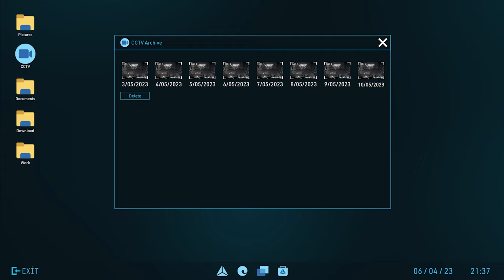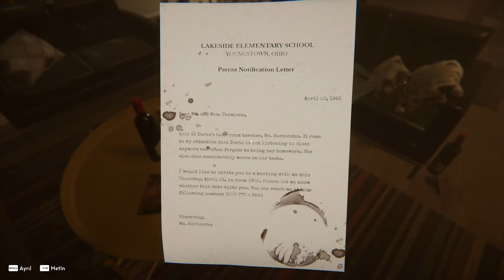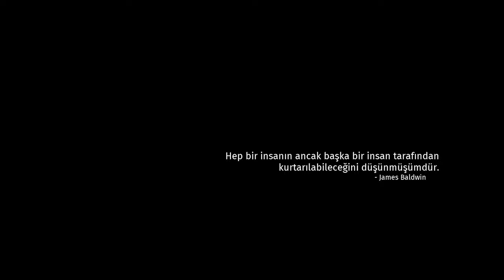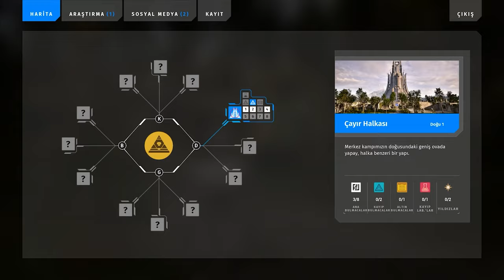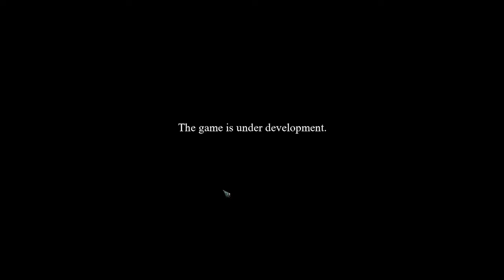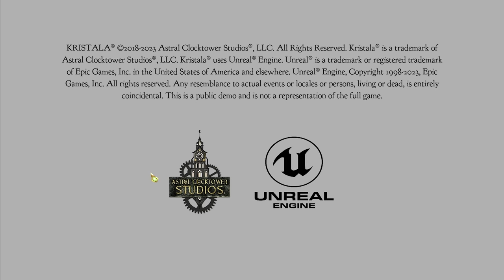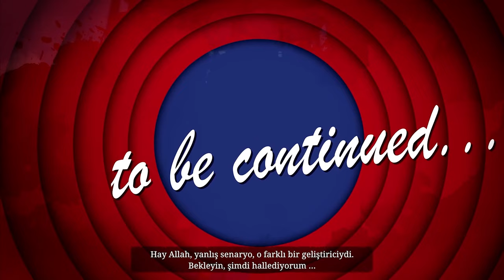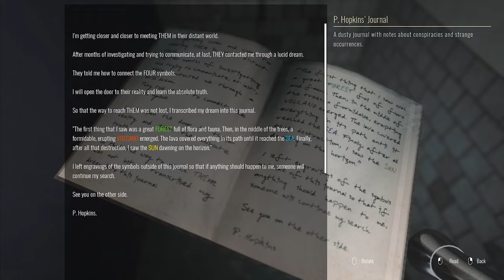15 Games Demo From [Old] Steam Next Fest (October 9-16 2023) Gameplay - No Commentary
15 Games Demo From [Old] Steam Next Fest (October 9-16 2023) Gameplay - No Commentary is the pc gameplay video from start to end. This 1080p edited Crime Scene Cleaner,Unawake,Laika: Aged Through Blood,REVEIL,Gangs of Sherwood gameplay,The Talos Principle 2,Backrooms Break, The Invincible,Eldrimar,Soulslinger: Envoy of Death,Kristala,Dungeons 4, Adrenaline Rampage, AaaaaAAaaaAAAaaAAAAaAAAAA!!, Scholar's Mate gameplay video includes all gameplay, quests, bosses and endings.

9 - 16 OCTOBER, 20.00 ET
SEVEN DAYS, HUNDREDS OF DEMOS, HOURS OF DEVELOPER LIVE STREAMS
Steam Next Fest is almost here, a multi-day event celebrating upcoming games. Discover and play demos of hundreds of games, watch any of their dozens of live broadcasts, and chat with developers about their games.

00:00 Crime Scene Cleaner
41:00 Unawake
56:47 Laika: Aged Through Blood
1:30:00 REVEIL
2:01:43 Gangs of Sherwood
2:45:48 The Talos Principle 2
3:59:19 Backrooms Break
4:14:03 The Invincible
4:52:32 Eldrimar
5:13:35 Soulslinger: Envoy of Death
5:49:00 Kristala
6:25:05 Dungeons 4
7:27:00 AaaaaAAaaaAAAaaAAAAaAAAAA!!
7:31:40 Adrenaline Rampage
7:57:00 Scholar's Mate

When you get involved with the mafia, you become part of the mafia forever. The mafia at least pays a good salary and all you have to do is clean up the mafia's dirty work; But it is clear what you are doing. Clean up the crime scene, outsmart the cops and prepare for the next mission.

Unawake

In Unawake, you will determine the fate of humanity dragged in the flames of the ancient and brutal war between Heaven and Hell. Punish or spare your enemies in this melee-action game that you will play from a first-person view. You are the last bastion.

Laika: Aged Through Blood is a western-inspired motorvania set in a post-apocalyptic wasteland. It is the story about a tribe oppressed by occupant forces, and the personal story of a mother coyote warrior who descends on an endless path of vengeance to take back what her people lost.

REVEIL

REVEIL; is a first-person psychological thriller game focused on story, puzzles and exploration. Find out what's going on inside Walter Thompson and how his dark past plays into the Nelson Brothers Circus.

Gangs of Sherwood

Battle the Sheriff of Nottingham's armies and lead the rebellion in single or 4-player co-op. Play as a member of the Merry Men's Gang, join forces and liberate the people in this futuristic dystopia inspired by the legend of Robin Hood.

The Talos Principle 2

The Talos Principle 2 delivers a brain-twisting first-person puzzle experience that greatly expands on the first game's philosophical themes and captivating environments with increasingly mind-challenging challenges.

Backrooms Break

Experience the thrill of a fully breakable environment, explore procedurally generated labyrinths, and encounter randomized loot, enemies, and bosses. With rogue-lite progression and weapon upgrades, every playthrough brings you closer to freedom from the clutches of the Backrooms.

The Invincible

Question human sovereignty in The Invincible, a story-driven adventure set in Stanisław Lem's realistic sci-fi world. As scientist Yasna, explore the planet Regis III, search for the missing crew with atompunk devices, and face unexpected threats. Make choices in a philosophical story led by science.